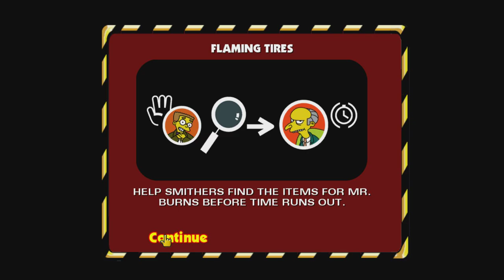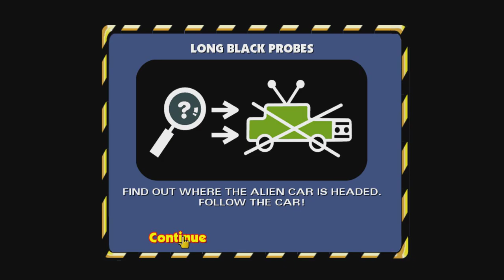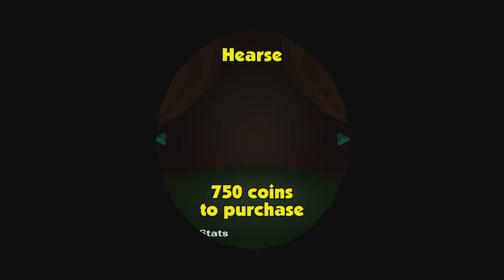The Simpsons: Hit & Run - Walkthrough Part 16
The Simpsons: Hit & Run - Gameplay